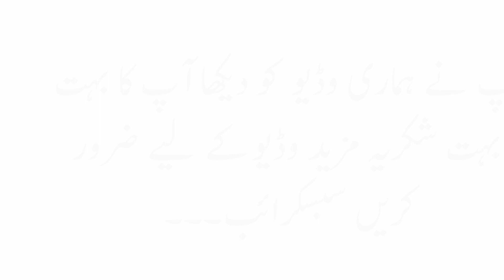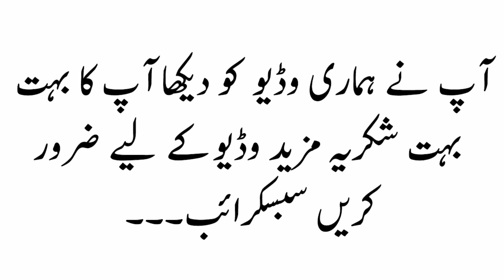Islamic Question Answers in urdu || Paheliyan in Hindi || General Knowledge || Brain Teasers Riddles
Quran GK Urdu Sawal Jawab || Dilchasp Malomati Sawalat || Islamic Information || Common Sense Islamic Paheliyan || Bhujo to jane paheliyan